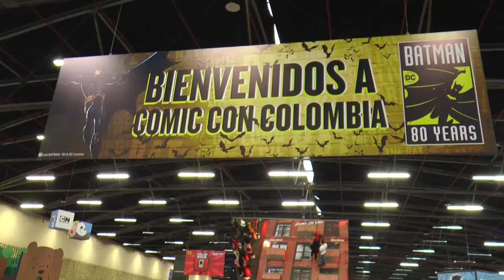Enlace Televisión presente en la Comic con Colombia 2019